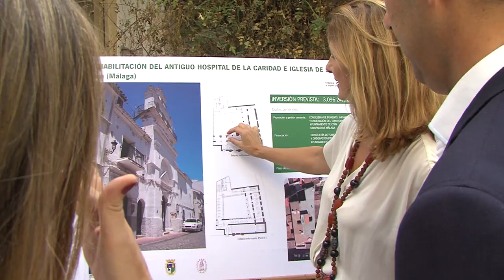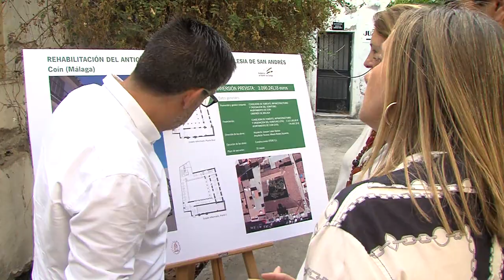ENTREGA LLAVES REHABILITACIÓN HOSPITAL CARIDAD 291019 NOT1